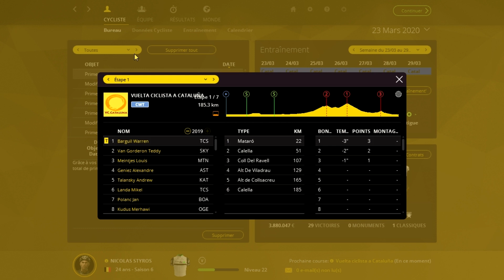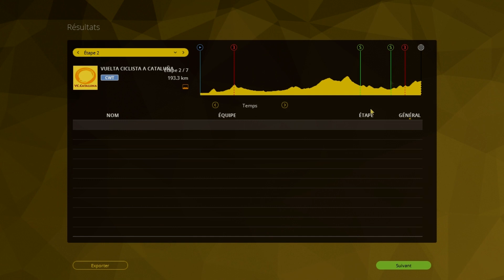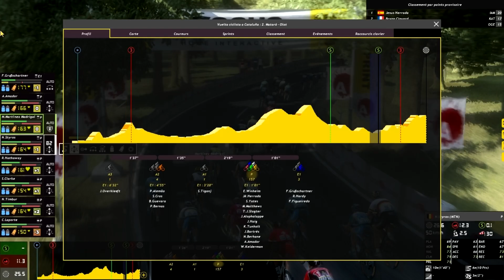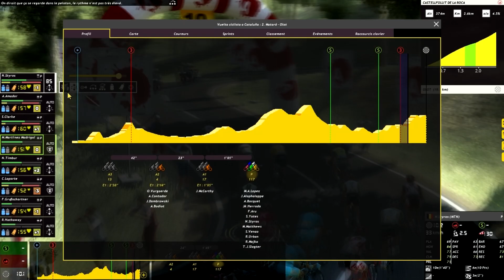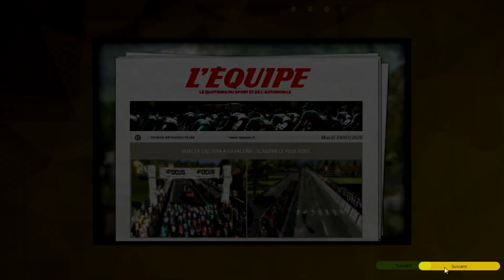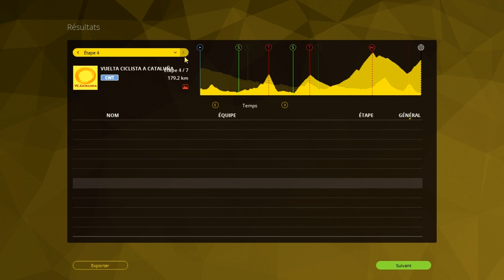PCM 2015 | Mode Pro Cyclist | Ep.45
Suite du Pro Cyclist !